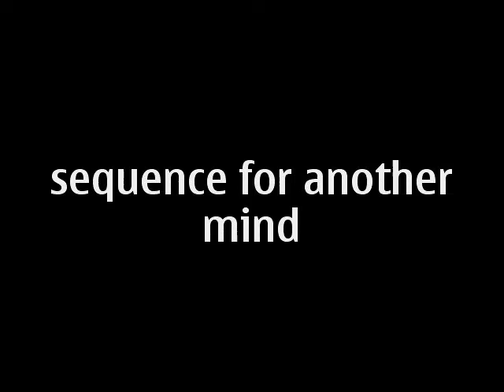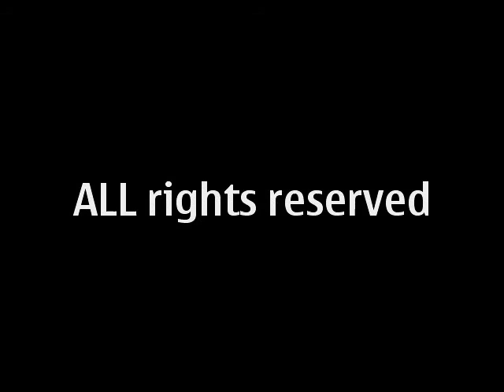sequence for another mind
Sociological - Philosophical Analysis: Circulate dynamics,meetings of timelines,the pleasure principle - effects of activity, expression of aesthetic language.

All plans are subject to simulation, an experiment.As resulting emotional drive,consists of modeled processes and the transformation efficiencies together.The same views designed a puzzle pattern.Transfers are suggestive - Autosuggestive replaceable superimposed orders,it is this transform - To explore and evaluate.Which sum of the density of information,is subject to different patterns of relations.The provision, more familiar terms, is composed of complex abstract metaphors.